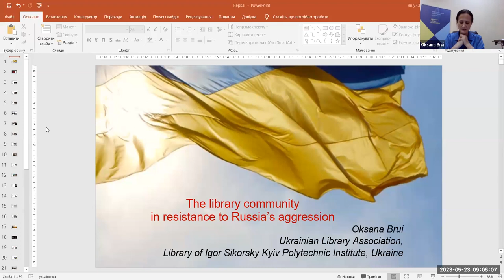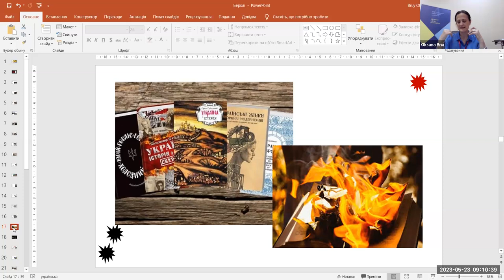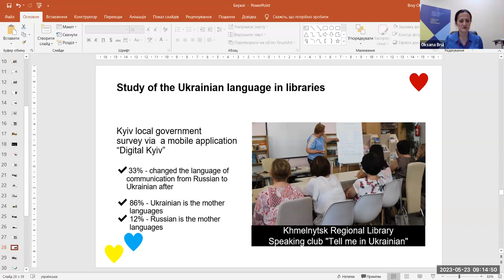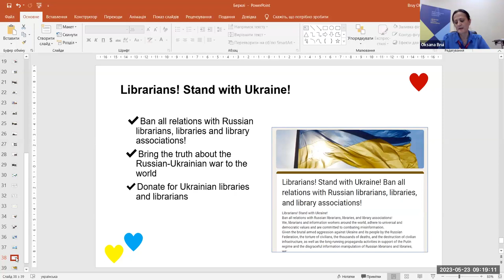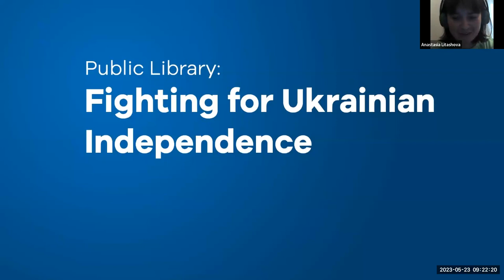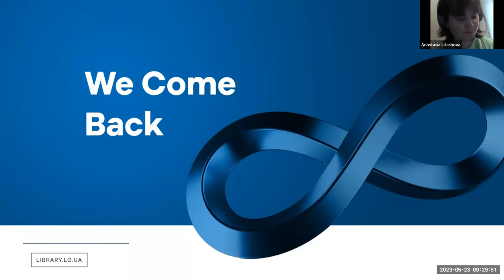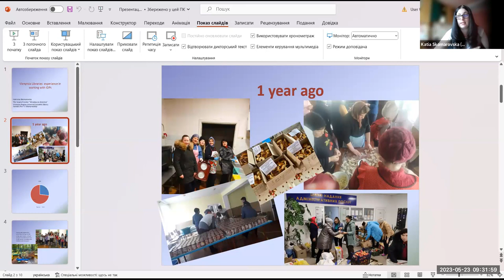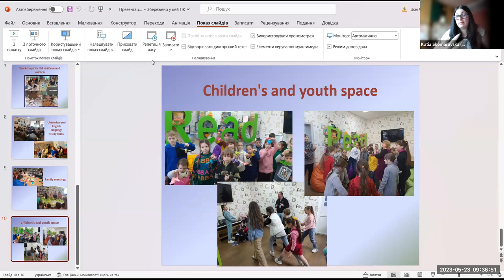Ukraine One Year Later: Ukrainian Librarians and Libraries Revisited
In this webinar, Ukrainian Librarians speak about how the one-year-long war has affected their libraries and the lives of those whom they serve as librarians and information professionals.

Speakers:
Oksana Brui, President of the Ukrainian Library Association, Library Director, Igor Sikorsky Kyiv Polytechnic Institute
Anastasia Litashova, Deputy Director of Luhansk Regional Universal Scientific Library
Kateryna Skomarovska, Head of Center "Window on America," Vinnytsia Region Universal Scientific Library, named after V. Otamanovskyi

Introductions to speakers: Andy Spencer, Bibliographer of Slavic Studies, University of Wisconsin-Madison

Moderation and Q&A: Olha Aleksic, Petro Jacyk Bibliographer for Ukrainian Collections,  Harvard Ukrainian Research Institute

Organizer: Liladhar R. Pendse, Librarian for Slavic, East European, and Eurasian Studies, and Caribbean and Latin American Studies, UC Berkeley